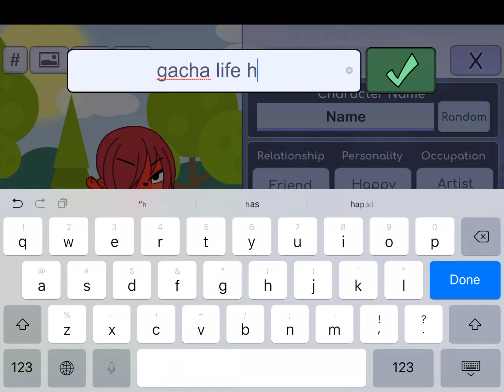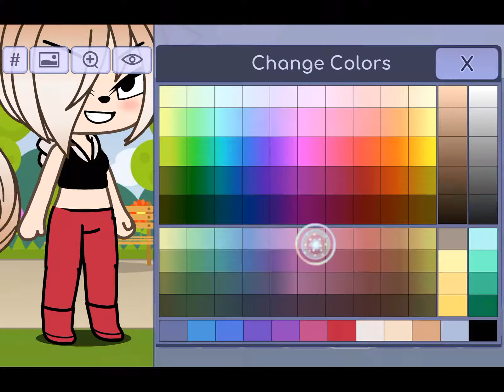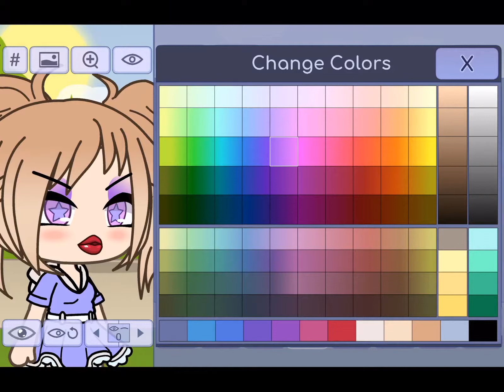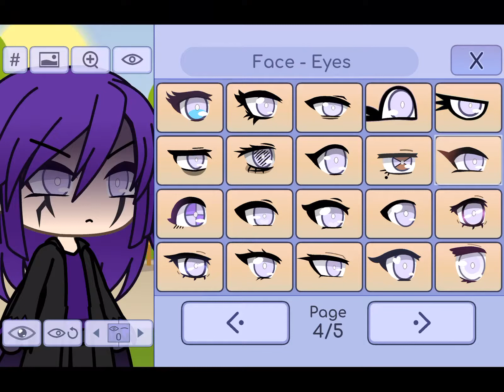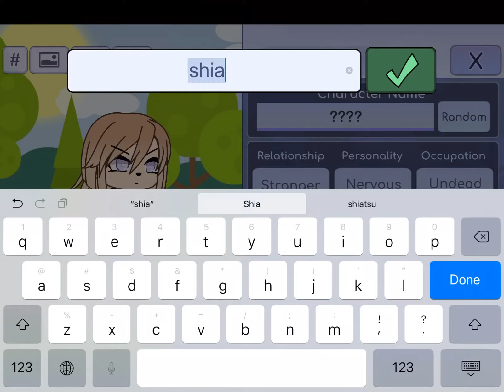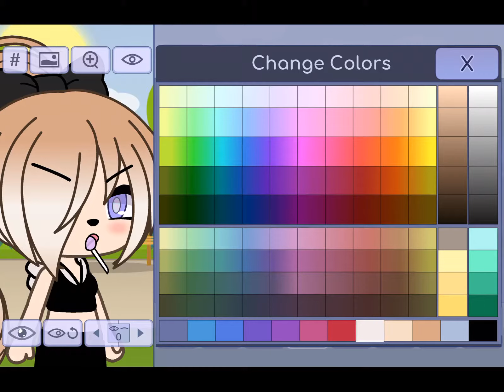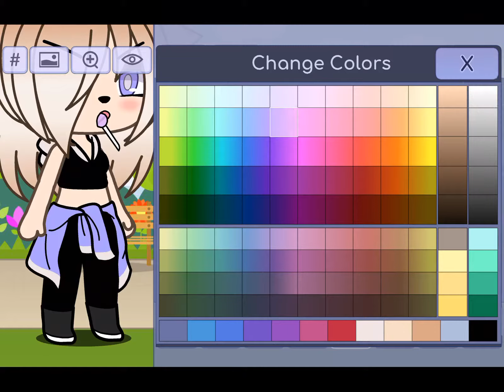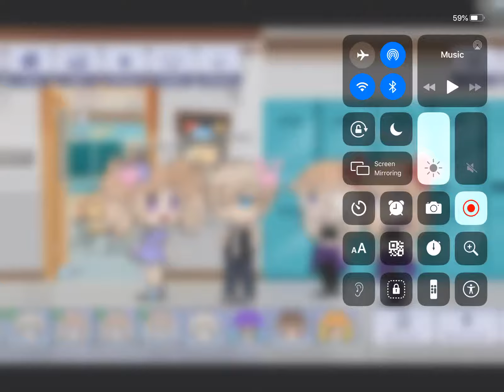Making a gacha life person